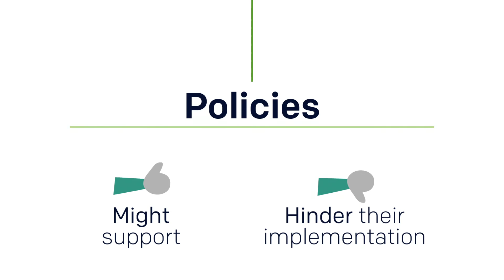River Basin Adaptation Planning with stakeholder infusion: a recipe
Follow this recipe to develop your own River Basin Adaptation Plan with input from science and society!